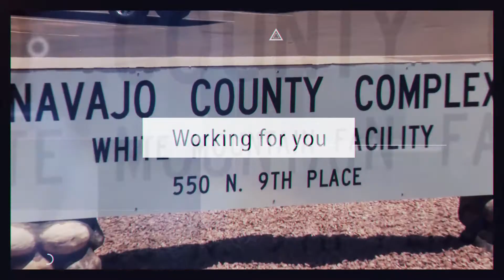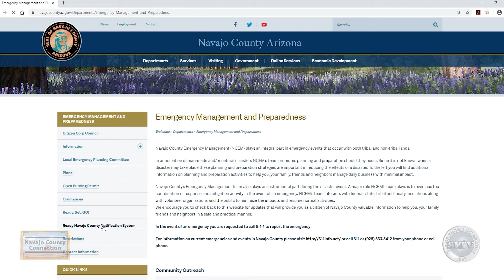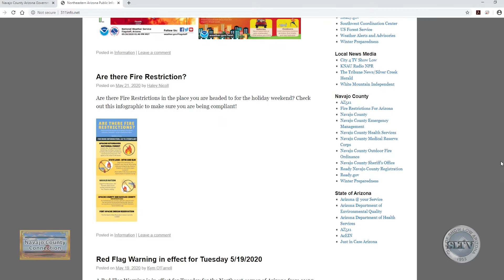Fire season is here! Navajo County Connection June 2020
Watch and find out some important information about this fire season from Chief Jim Morgan of the Pinetop Fire Department and Catrina Jenkins, Navajo County Emergency Manager. Hosted by Supervisor Daryl Seymore of Navajo County District 4.